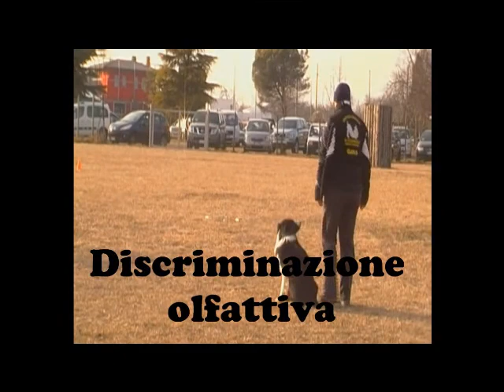Luke, debutto in obedinece classe 3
Pordenone 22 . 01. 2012 gara obedinece amatoriale, il debutto in classe 3 di Luke che termina a gara con eccellente primo posto!